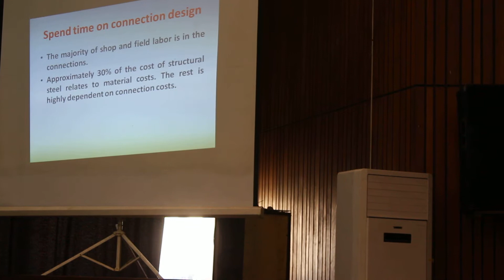Useful Tips on Designing Structural Steel Part 8 لمحات مفيدة في تصميم الحديد الإنشائي الجزء الثامن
الجزء الثامن من المحاضرة التي قدمتها في نقابة المهندسين العراقية بتاريخ 7/10/2017
Part 8 of the lecture that I presented in the Iraqi Engineers Union / Baghdad on October 7th, 2017